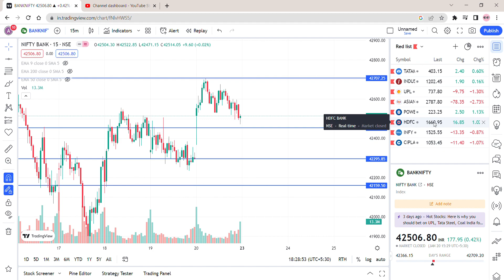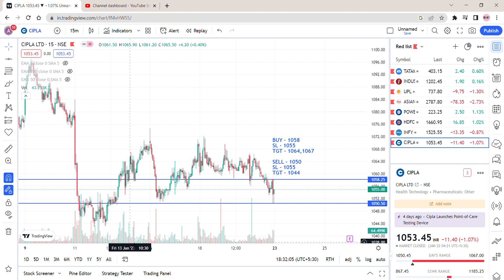Market Analysis for 23 Jan || Nifty 50 and BankNifty for intraday || Intraday stocks || Five Stocks